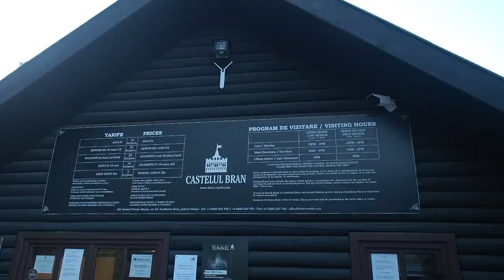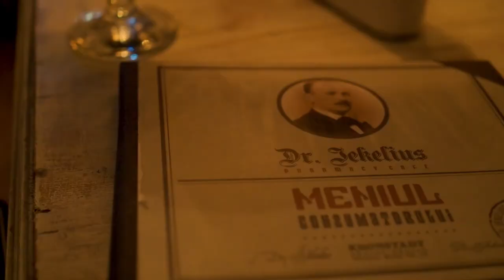Castle's of Romania | Home of Dracula | Travel Vlog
Driving through the Transylvanian countryside and checking out it's beautiful Castles!!!

Romania was a nice interesting change from the other parts of Europe we have been through. There was a lot of traditional farming and living. While the major city of Brasov was full of modern Cafe's, restaurants and bars with local craft beers.

The castle's were more extravagant and more like palace's then castle's, compared to what we have seen in the past, through UK and Western Europe.

Places we saw:

*Sighisoara
*Brasov
*Peles Castle
*Bran Castle

Great Restaurants and bars we went to:

*Sergiana - "fancy" steak restaurant, was very reasonably priced, and super delicious.
*Tipografia - local bar, selling a range of Romanian craft beers and local liquors.
*Pharmacy Cafe - sells delicious cocktails

Any questions or comments get in touch!

Follow along as we travel across Russia to Europe

Checkout our other blogs on the channel